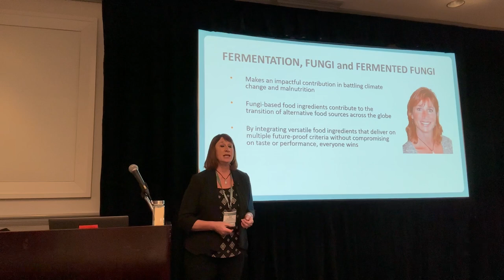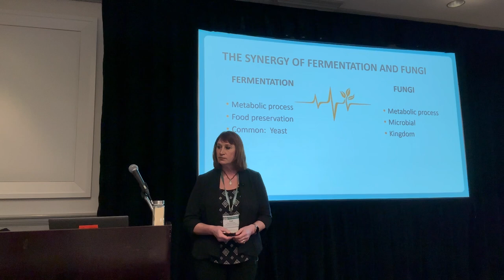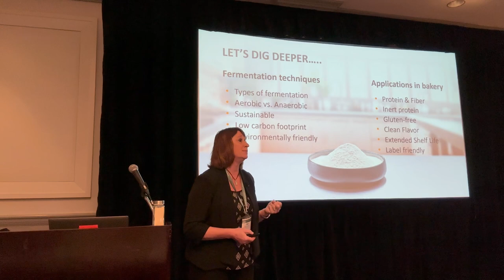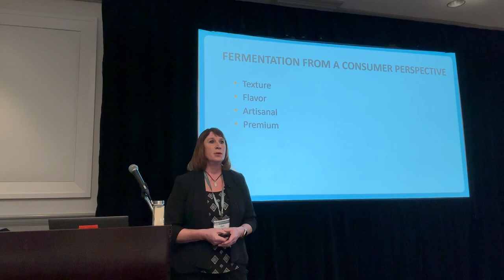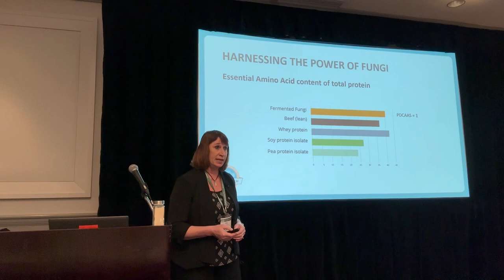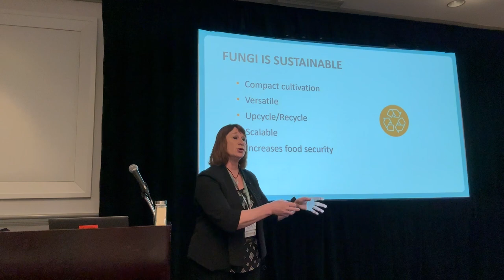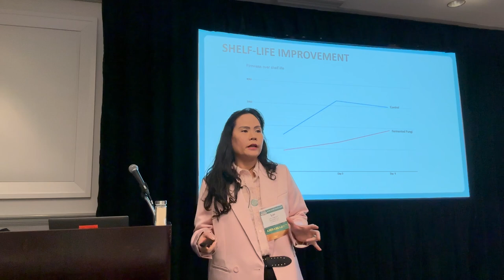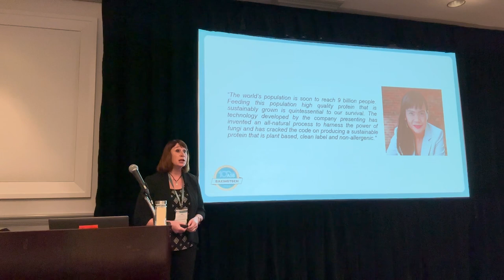Plant-Based Protein Solutions from The Protein Brewery | Sponsor Showcase | BAKERpedia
Are you looking for ingredient solutions to boost the protein in your baked goods? The Protein Brewery produces plant-based and highly nutritious food ingredients that contribute to the transition to alternative food sources across the globe. Discover more about their hero ingredient Fermotein